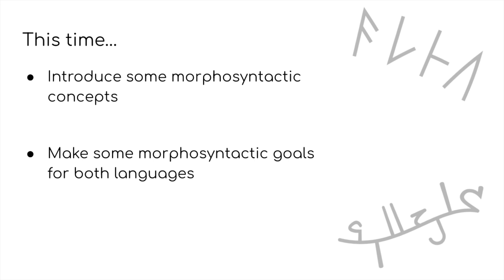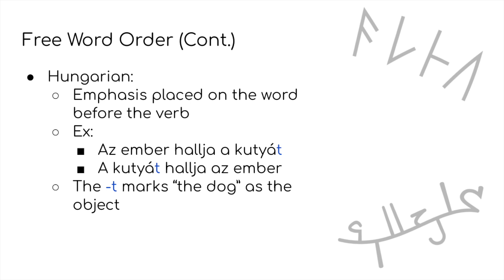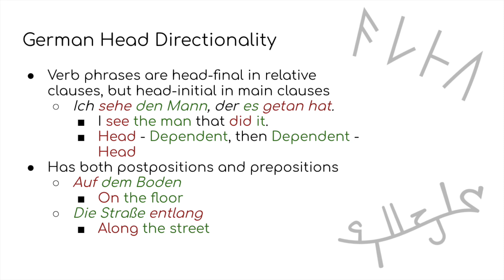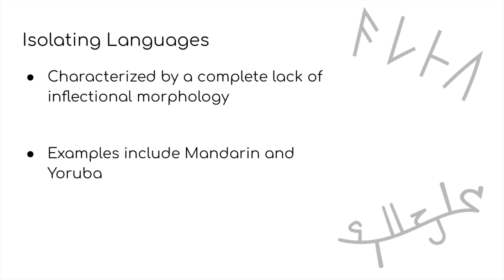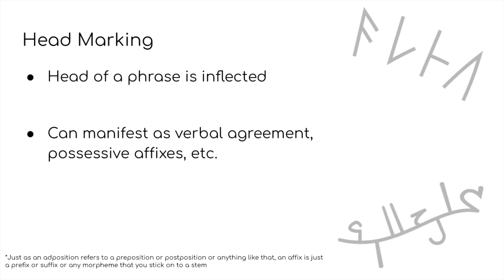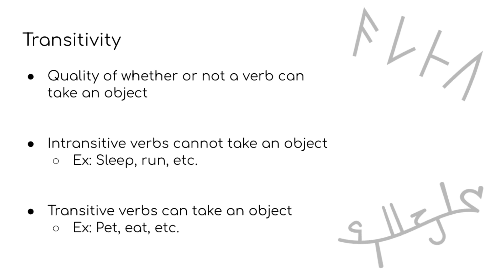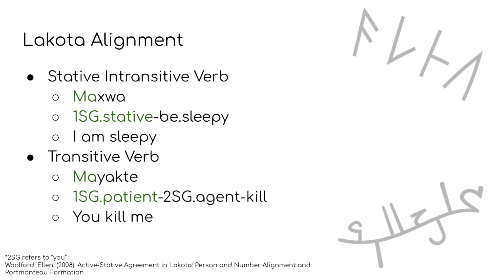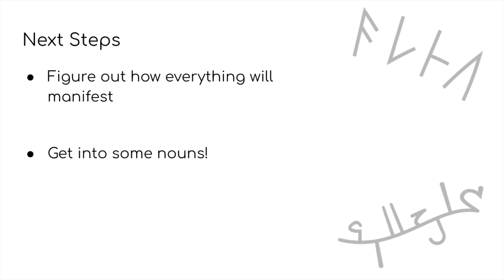How to Make a Language: Morphosyntactic Profiles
This is the third episode of the series on how to make a language. In this episode, we start the journey into grammar with a brief overview of some grammatical concepts.